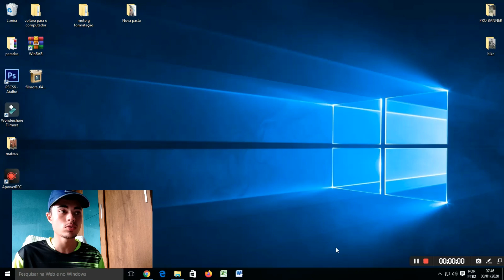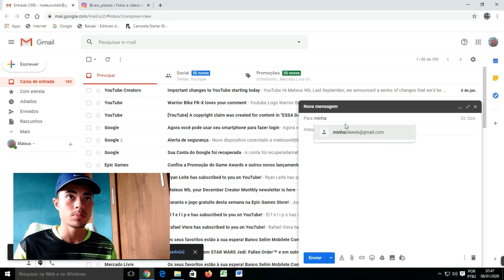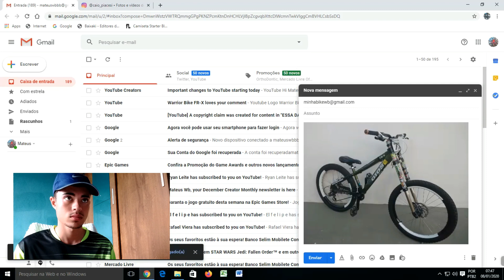BIKE DOS INSCRITOS ! COMO MANDAR A FOTO DA SUA *BIKE*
Galera esse e o video de como vocês vão mandar a foto da bike de vocês para aparecer aqui no video certo então o gmail está aqui embaixo primeiro link ok e nois até o proximo video !
WARRIOR BIKE AGRADECE